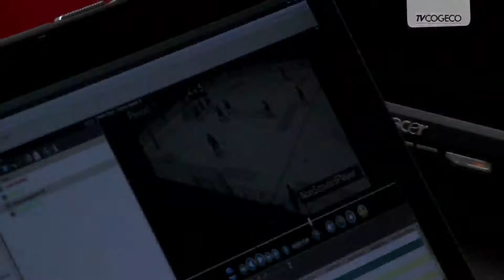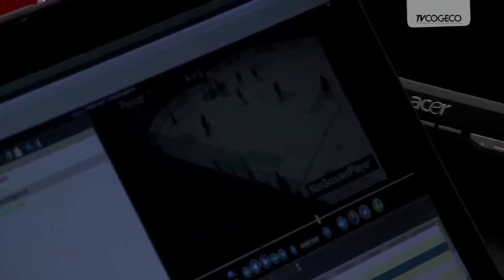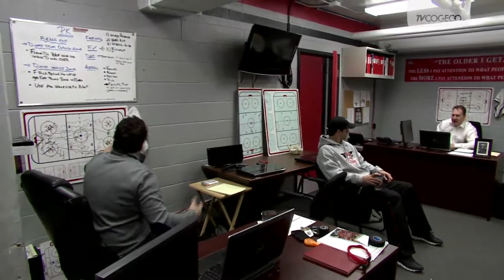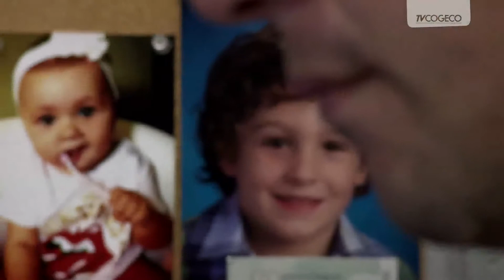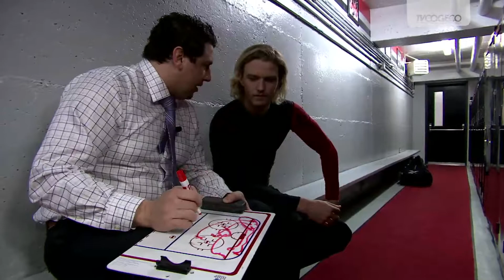100 Volts - Emission04